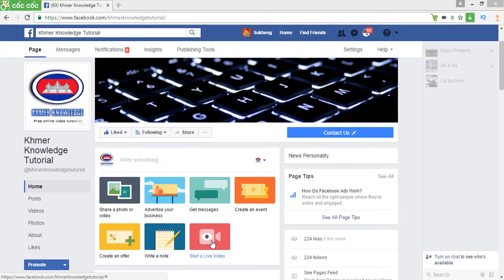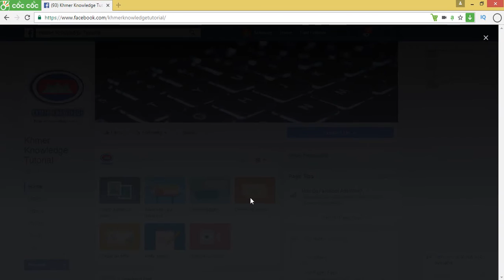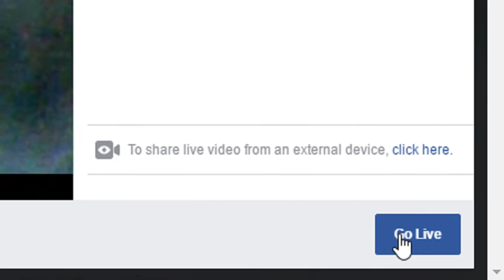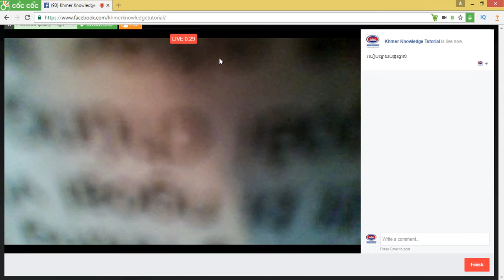របៀប Live Video ផ្ទាល់ចេញពី Facebook Page ដោយមិនចាំបាច់ប្រើកម្មវិធី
- how to study Excel by khmer :
- how to study autocad khmer :